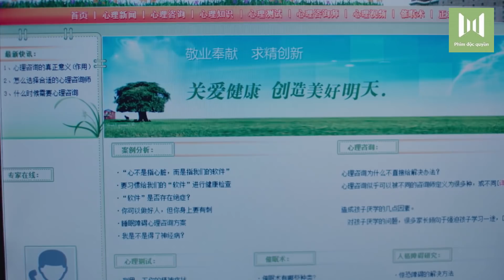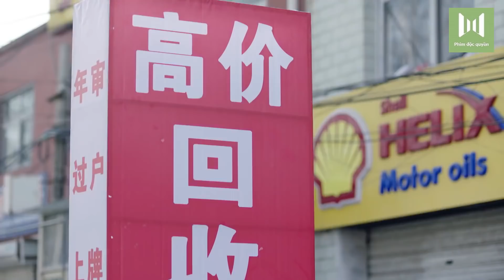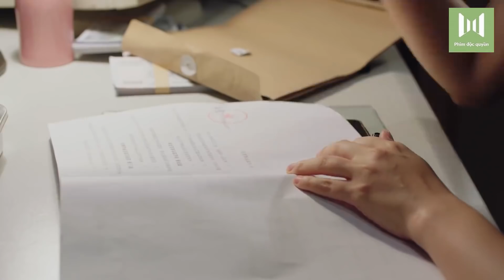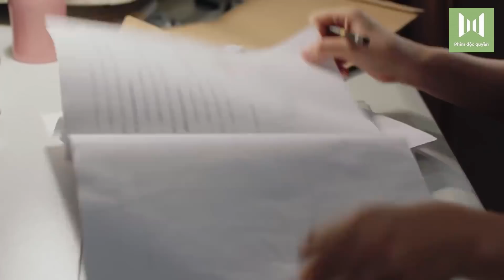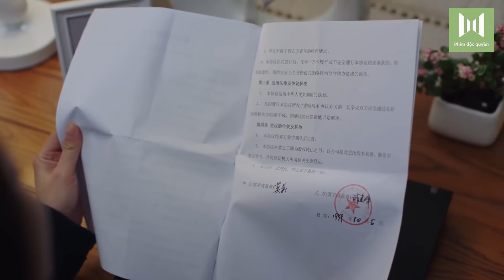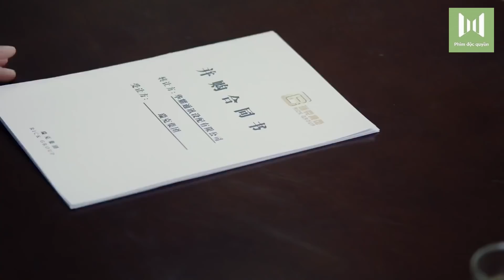Phim Cực Hay 2018 | Yêu Em Từ Rất Lâu - Tập 44 | Vietsub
Phim kể về cuộc đời của Mộc Kiến Phong(Huỳnh Hiểu Minh), một quân nhân phải chật vật tạo dựng sự nghiệp ở thời kỳ cả nước Trung Quốc đang ra sức đổi mới. Gắn bó với Mộc Kiến Phong trong suốt những năm tháng này là hai người phụ nữ: Mạc Lợi (Ân Đào) và Triệu Ích Cần (Tần Hải Lộ).